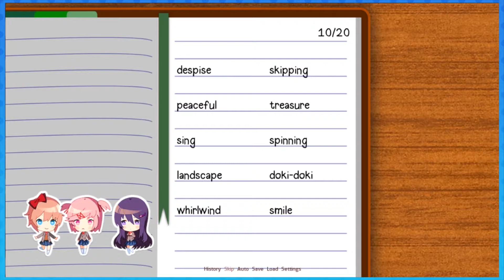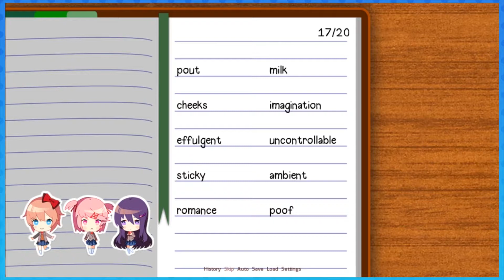Doki Doki Literature Club! [11] (Blind!)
Let's play "Doki Doki Literature Club!" Blind!  This game was suggested to me by a friend. I was warned that Doki Doki Literature Club starts out like a cute dating sim, but then some messed up thing(s) happen later on. I don't know what Doki Doki Literature Club has in store yet, so please be forewarned that something bad might go down.

This game is not suitable for those who are easily disturbed.